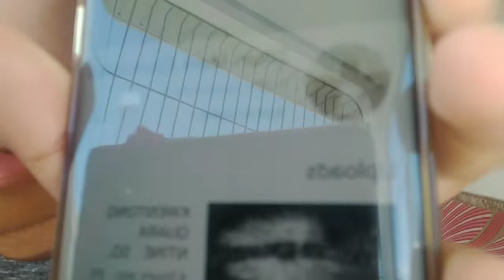1k push up para sa ating 1k subscriber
1k na tayo mga mananap HA HA HA HA!!
para sa iba eh maliit na bagay Lang to pero para saakin malaki na . Maraming salamat HAHAHAHA.